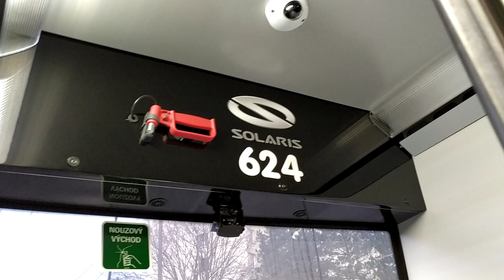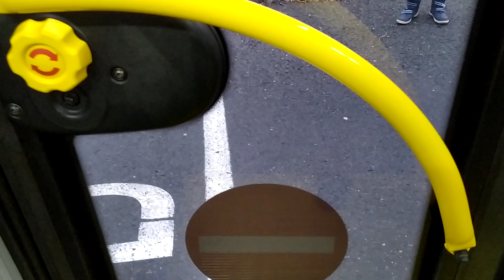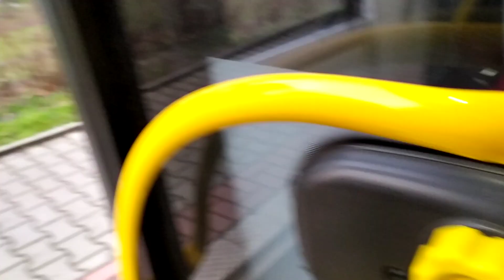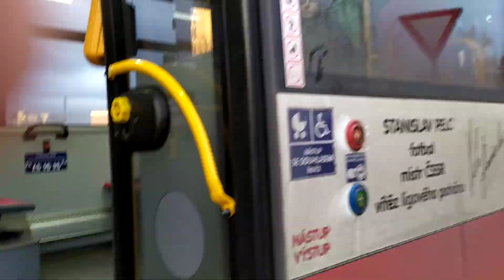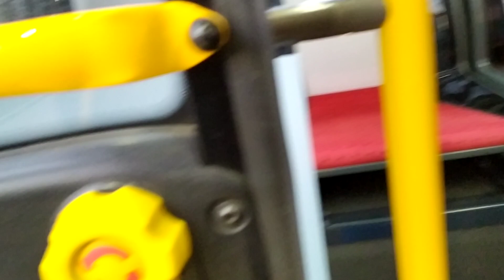Linka 54 Ev.č. 624, Linka 53 Ev.č. 618 a Linka 54 Ev.č. 415.